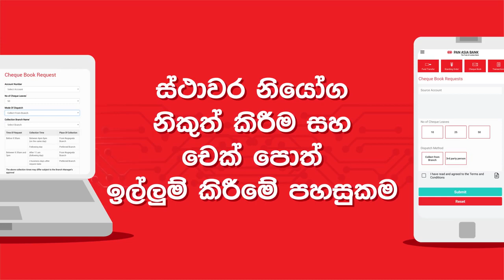PAN ASIA අන්තර්ජාල බැංකු සේවාව සහ Mobile APP සේවාව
PAN ASIA අන්තර්ජාල බැංකු සේවාව සහ Mobile APP එකෙන්, ඔබගේ සියලු බැංකු කටයුතු ඕනෑම දිනයක ඕනෑම වෙලාවක ඉක්මනින් හා සුරක්ෂිතව සිදු කරන්න!